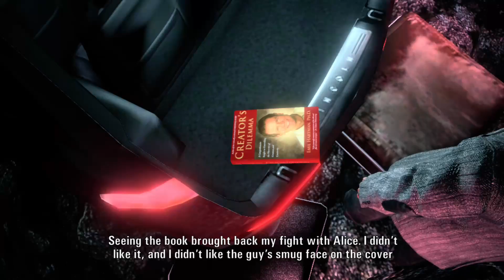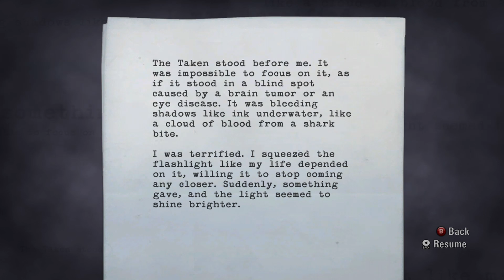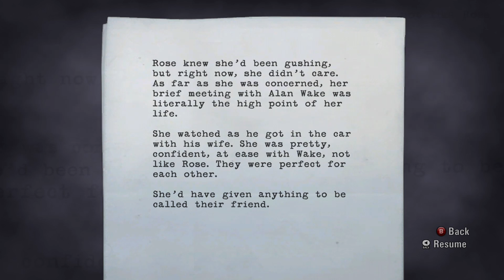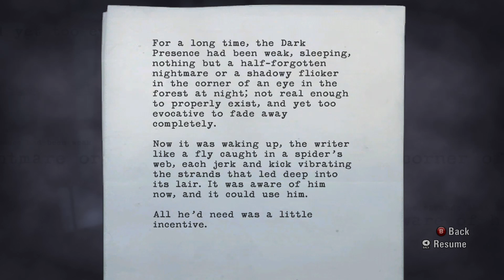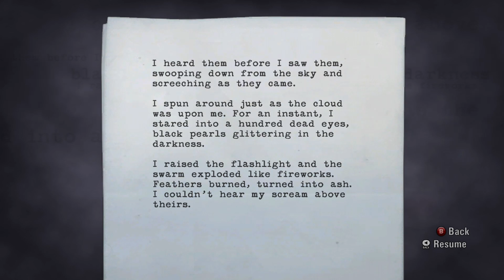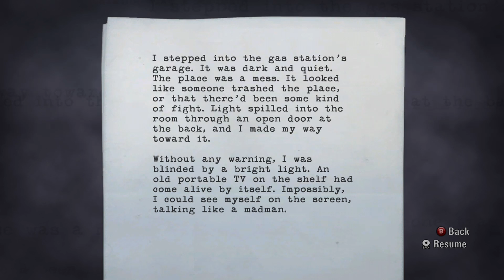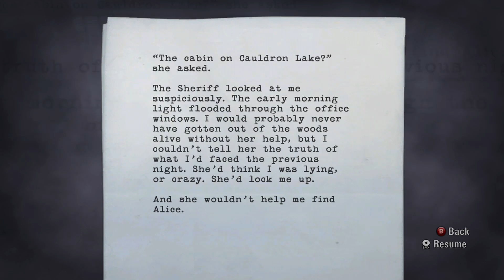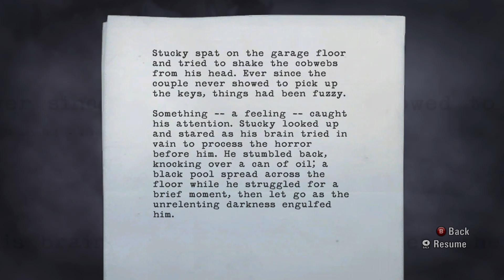Nightmare | ALAN WAKE (Episode 1)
I AM AWAKE

Part action game, part psychological thriller, Alan Wake is a pulse-pounding thrill ride. When the wife of the best-selling writer Alan Wake disappears on their vacation, his search turns up pages from a thriller he doesn’t even remember writing. A dark presence stalks the small town of Bright Falls, pushing Wake to the brink of sanity in his fight to unravel the mystery and save his love.